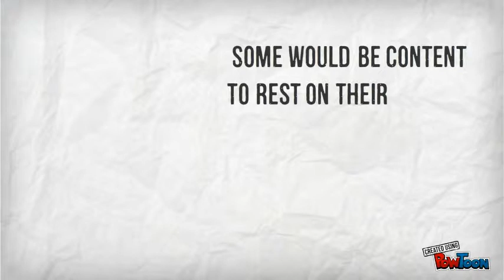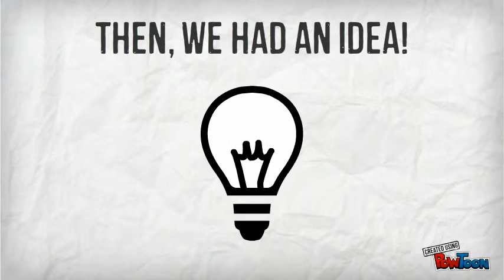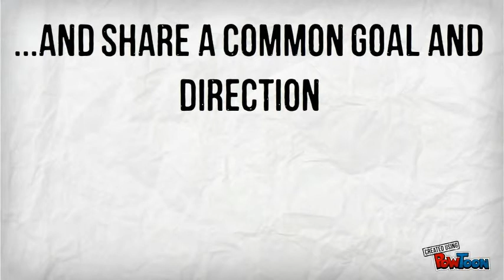Calhoun City Schools - GAEL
Transfer of Learning-- Created using PowToon -- Free sign up . Make your own animated videos and animated presentations for free.  PowToon is a free tool that allows you to develop cool animated clips and animated presentations for your website, office meeting, sales pitch, nonprofit fundraiser, product launch, video resume, or anything else you could use an animated explainer video. PowToon's animation templates help you create animated presentations and animated explainer videos from scratch.  Anyone can produce awesome animations quickly with PowToon, without the cost or hassle other professional animation services require.